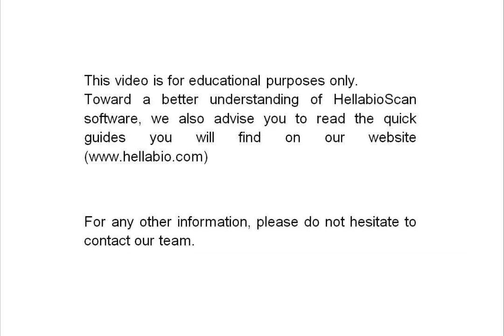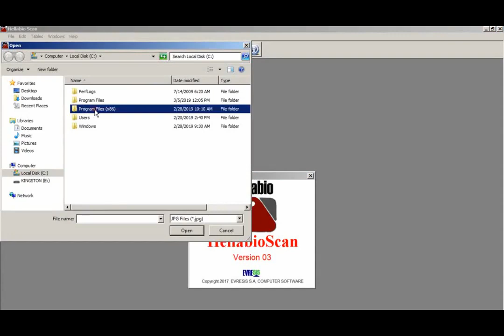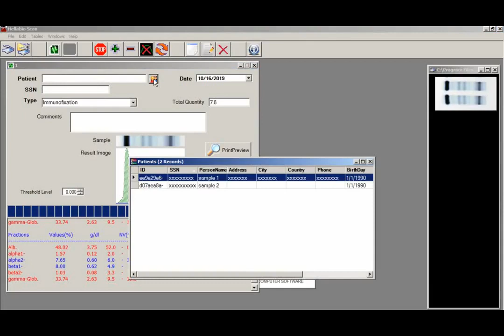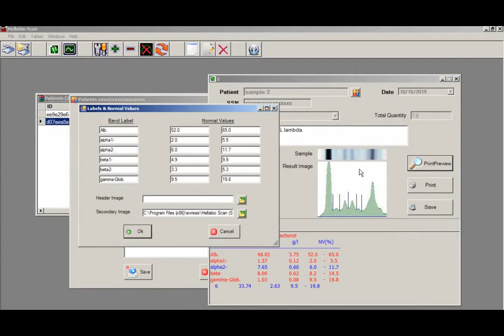HellabioScan Software V3.0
HellabioScan software is designed to analyze all kinds of electropherograms ( proteins,hemoglobins, DNA ect ).

It ensures high definition density  measurements and precise quantification
of the fractions.

Hellabio electrophoresis kits and systems are being distributed by ElectroDx in Syria.